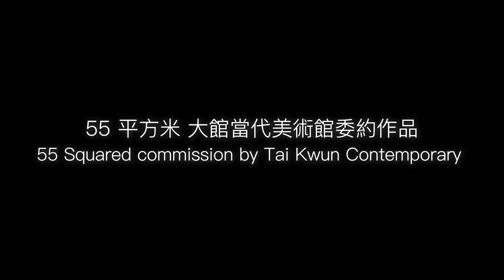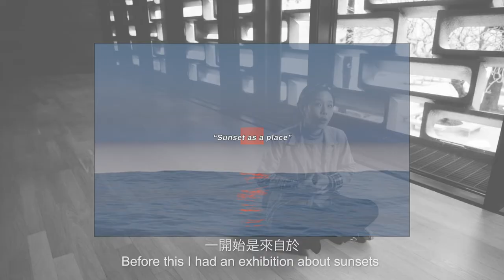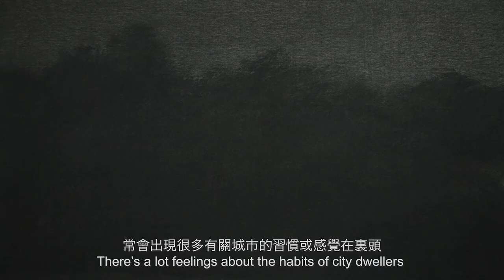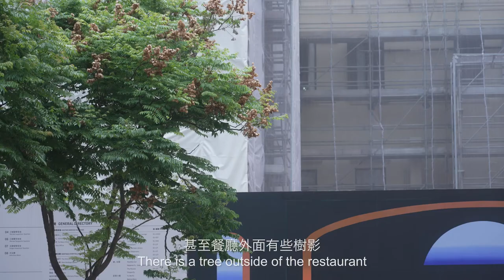鄭虹《觀夜的人拉開時空的捲軸》Cheng Hung “Unfurling the scroll of space and time” | 55平方米 55 Squared | 大館 Tai Kwun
藝術家鄭虹的作品《觀夜的人拉開時空的捲軸》不僅塑造立體的錯覺，也企圖製造時間的錯覺。藝術家想像巨型牆壁上的畫作如一蔓延不斷的捲軸，不單在觀眾眼前鋪開空蕩的房間和溫柔夜色，也提示著時間在日夜更迭之下的流逝。

鄭虹以大館的古蹟拱形廊柱為靈感，在畫作中將它們延續、延伸，搭建岀一個疑幻疑真、充滿不確定性的空間。隨著天色改變，作品的空間感亦會因視點錯配而變得不一樣。

作品刻意將空間和時間的邊界模糊化，帶岀一種脫離現實的魔幻感。就正如作品弔詭地在標示界限的「牆」上開一扇幻想的、可以讓人極目遠望的「窗」，所謂的真實與邊界有時候也可以是糢糊不清。

《觀夜的人拉開時空的捲軸》為大館「55平方米」的委約作品，由藝術家鄭虹與陳俊軒、劉家俊、梁凱雅連續十餘天繪製而成。「55平方米」由陳浩勤和何苑瑜聯合策展。

The mural "Unfurling the scroll of space and time" by the artist Cheng Hung forges an illusion of three-dimensionality and a spurious sense of time. While the artist imagines the mural as an unfurling scroll that endlessly exposes an empty room, her use of the colours of dusk suggests the passage of time between day and night.

Inspired by the arched columns of Tai Kwun, Cheng in this large work perpetuates and extends such architectural forms, constructing a virtual and enigmatic space. The perspectival vanishing points in the scene fluctuate with the weather, creating an ambivalent zone of relation.
The work intentionally delimits the borders between space and time, detaching the viewer from reality. For instance, the artist paradoxically places a “window” that reveals the vanishing point of the infinite on the limiting boundary of the “wall.” Sometimes, “reality” and its boundaries can be indiscernible in our skewed perception.

Unfurling the scroll of space and time is Tai Kwun’s second commissioned work for “55 Squared”; the work was painted and composed by Cheng Hung, Chan Chun Hei, Lau Ka Chun, and Lau Hoi Nga Livy over ten days. “55 Squared” is jointly curated by Louiza Ho and David Chan.

《觀夜的人拉開時空的捲軸》 “Unfurling the scroll of space and time”
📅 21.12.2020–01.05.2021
📍 檢閲廣場 Parade Ground
🎟️ 免費參加 Free Admission